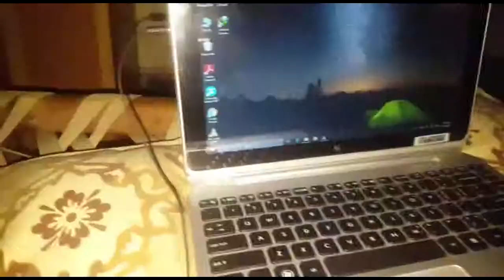grasshopper, grasshopper facts By WorldTop Entertainment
Grasshopper,Grasshopper Facts
10 Fascinating Facts About Grasshoppers - Thoughtco
Grasshopper - Facts, Diet &Amp; Habitat Information - Animal Corner
Grasshopper Insect Facts - Bug Facts
Fun Grasshopper Facts For Kids - Interesting Information About ...
Grasshopper Facts - Soft Schools
Afbeeldingen Melden
Een Andere Afbeelding Melden
Annuleren
Gereed
Great Grasshopper Facts
Facts | Grasshopper Facts - 10 Fun Facts About Grasshoppers
Animals For Kids: Grasshopper - Ducksters
Grasshopper Facts - Facts About Grasshoppers - Youtube
Lagere Taxa
Feedback Verzenden Best 20+ Grasshopper Facts Ideas On Pinterest,insect, mantis,
Grasshoppers And Crickets (Order: Orthoptera) - Amateur ...
Wild Facts Sabi Sabi Private Game Reserve | Elegant Grasshopper
Grasshoppers &Amp; Katydids Of Kentucky - University Of Kentucky ...
Top Interesting And Awe-Inspiring Facts About Grasshoppers: Do You ...
Short-Horned Grasshopper | Insect |
Differential Grasshopper - Melanoplus Differentialis (Thomas, C., 1865 ...
Grasshopper Warbler Facts And Figures - Bto - British Trust For ...
Differential Grasshopper
Feedback Verzenden
Grasshopper,Grasshopper Facts
Did you Know? List of Facts about Grasshoppers
Facts are statements which are held to be true and often contrasted with opinions and beliefs. Our unusual and interesting facts about  the Grasshopper, trivia and information, including some useful statistics about animals will fascinate everyone from kids and children to adults. Interesting Facts about Grasshoppers are as follows:grasshopper world,

Fact 1 - Definition: Grasshoppers are plant-eating insects with hind legs adapted for leaping
Fact 2 - Grasshoppers categorized into two groups - long-horned grasshoppers (family Tettigoniidae) and short-horned grasshoppers (family Acrididae),grasshopper,
Fact 3 - Short-horned grasshoppers are often called locusts
Fact 4 - Grasshoppers are usually colored green, brown, or gray
Fact 5 - They have 3 pairs of legs: the hind legs are longer and more powerful than the other legs
Fact 6 - Grasshoppers have compound eyes - each eye is made of many smaller eyes
Fact 7 - Grasshoppers have pinchers that tear off food
Fact 8 - Grasshoppers stats and facts
Length: ½ to 4 inches (1-10 cm)
Habitat: Forests, grasslands, and deserts
Diet: Grasshoppers are herbivores eating mainly plants
Fact 9 - Grasshoppers have six legs, 2 pairs of wings and 3 main body parts - the head, thorax and abdomen
Fact 10 - The offspring are called nymphs
Fact 11 - The life cycle of Grasshoppers is as follows:
Eggs
Nymphs
Adult Grasshopper
Fact 12 - Short-horned grasshoppers “sing” by rubbing the hind legs against the front wings or by rubbing the wings together
Fact 13 - The head of  the Grasshopper houses its mouthparts, compound eyes, and antennae
Fact 14 - The thorax has the legs and wings attached
Fact 15 - The abdomen of  the Grasshopper contains organs for digestion, respiration, and reproduction
grasshopper,
tiddi,
grasshopper photos,
grasshopper videos,
grasshopper images,
grasshopper snaps,,grasshopper
grasshopper movies,
beautiful grasshopper,
giant grasshopper,
amazing grasshopper,
types of grasshoppers,
grasshopper dancing,
grasshopper jumping,
grasshopper in home,
grasshopper in hand,
grasshoppers,
grasshopper in night,types of grasshoppers,
green grasshopper,
grasshopper animals,
grasshopper bird,
pakistani grasshopper,
UK grasshopper,
USA grasshopper,
Adult Grasshopper,
Short-horned grasshoppers,giant grasshopper,
tota,